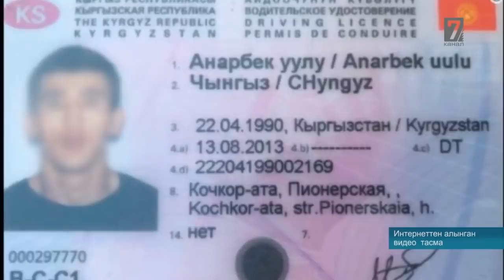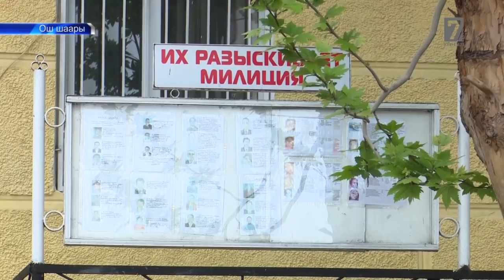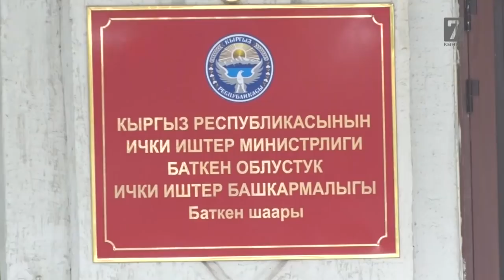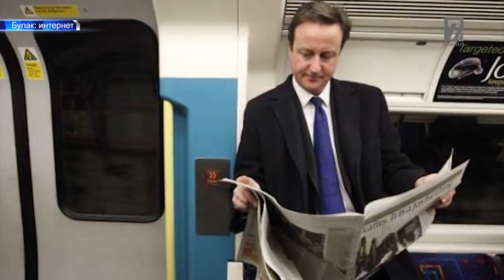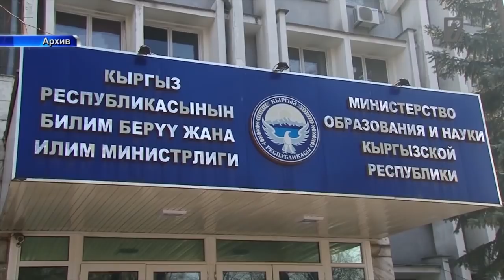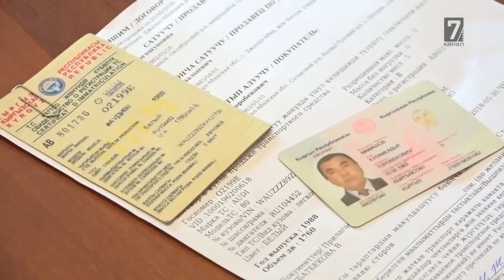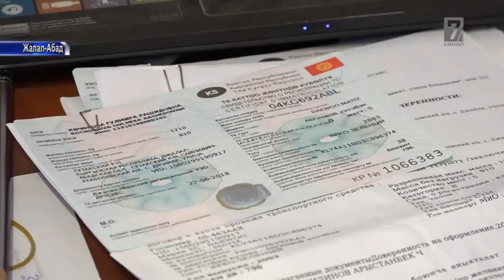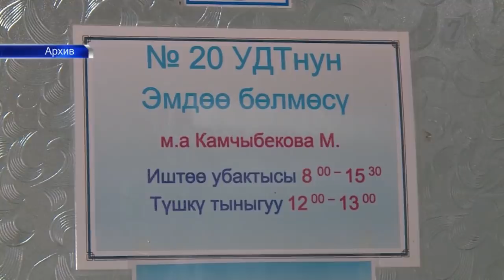22 06 2018 Кабар - 7-канал